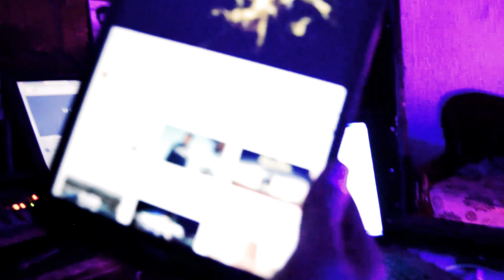LOKI G - ROCKADOWN (Official Music Video)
Produced by H2
Montage, Mixage et Mastering : Houcem Eddine Mahmoud